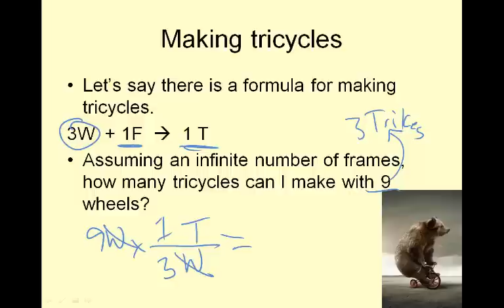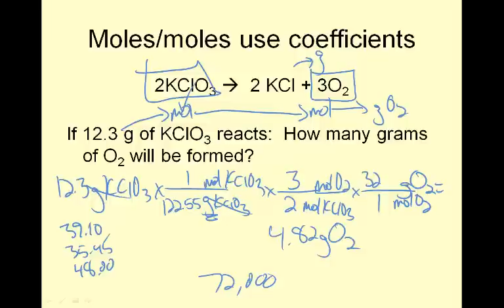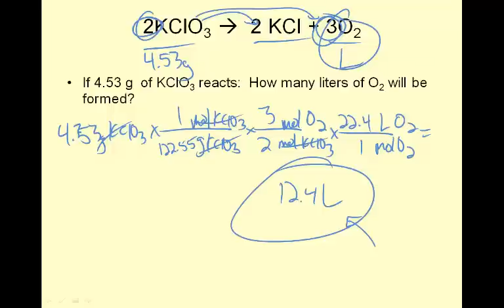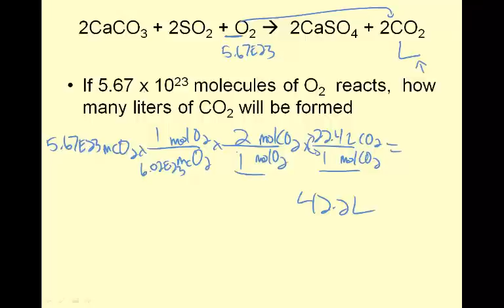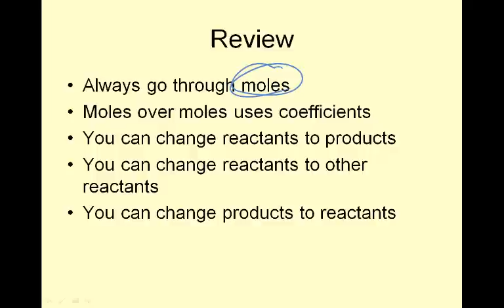LTHS Accel podcast 8.1 really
Stoich